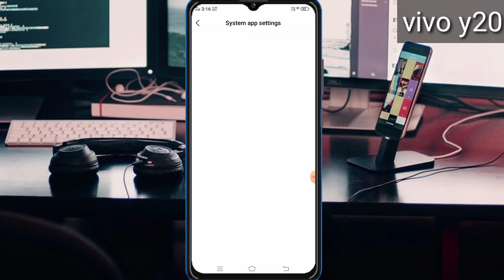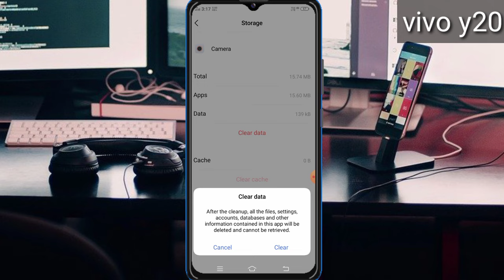vivo y20 camera setting || vivo y20 ki camera setting thik kaise kare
hello friends